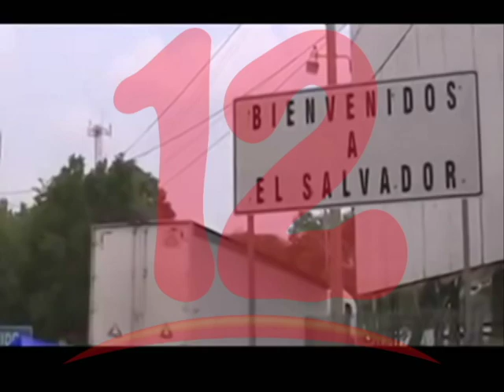EMPRESARIOS PRIVADOS PIDEN DEROGACIÓN DE DISPOSICIÓN ADMINISTRATIVA SOBRE LA DUCA